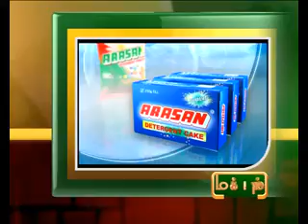5TH FEB 7PM MANI NEWS